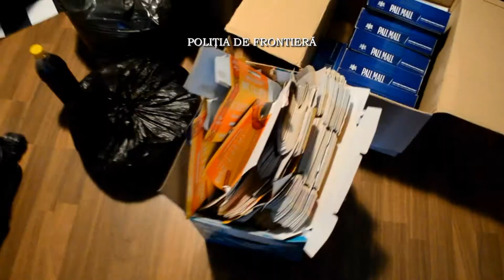perchezitii tm 26 11 2014